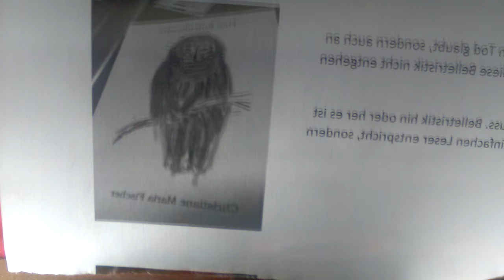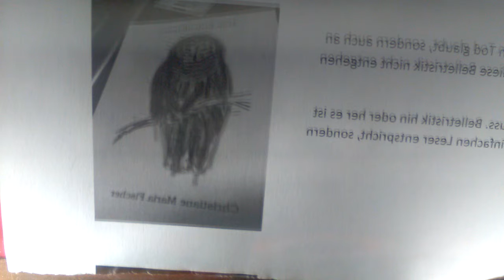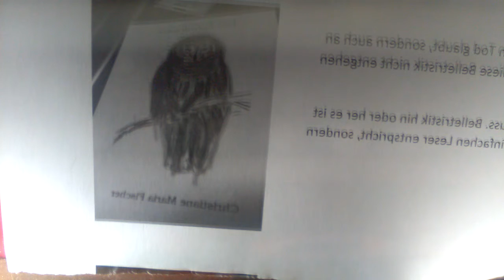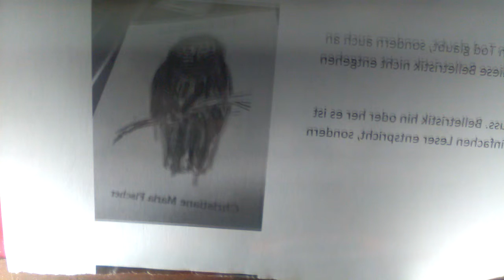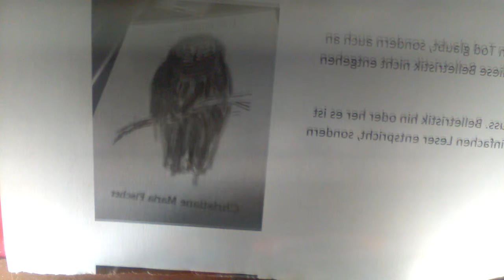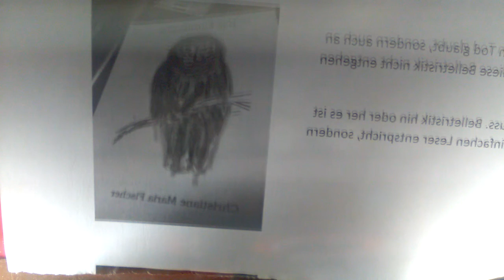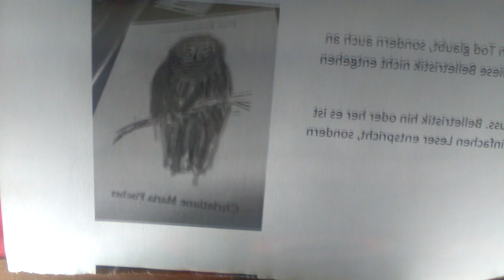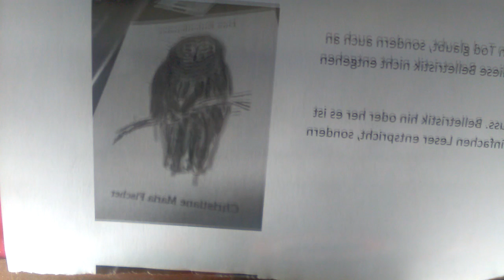Zeit für Märchen?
WWissen und Gewissen ihre Folgen und mehr